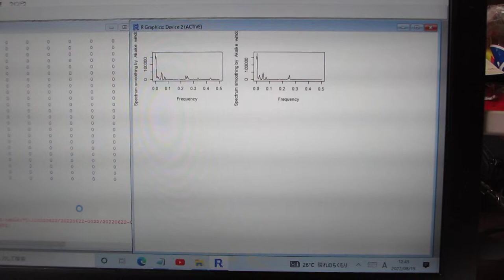超音波の音圧計測・解析・評価技術 Ultrasonic sound pressure measurement, analysis and evaluation technology